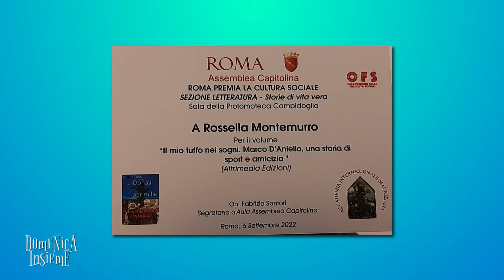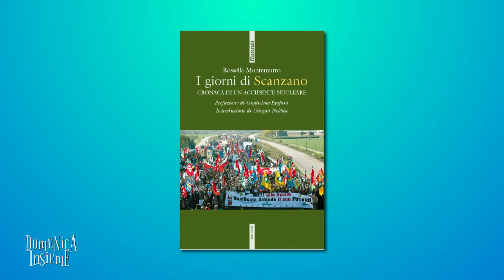DOMENICA INSIEME - Rossella Montemurro, Scrittrice (parte 2) e Stella Menna, Content Creator